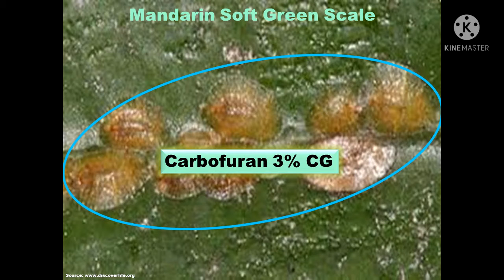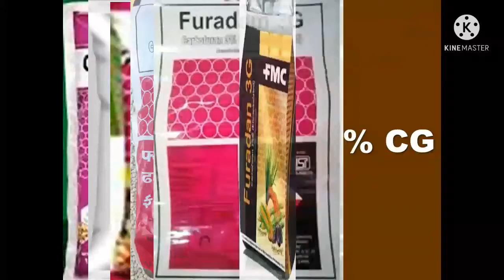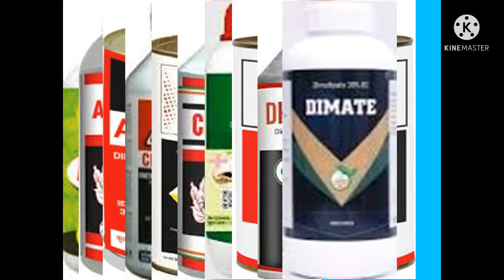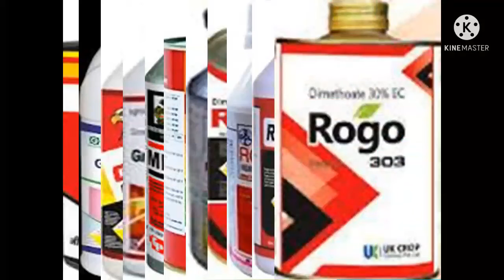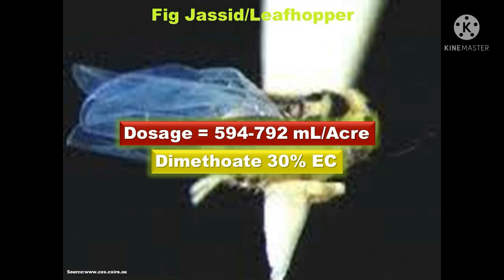మాండరీన్ పండ్ల తోటల్లో పురుగుల నివారణకు పురుగు మందులు/Controlling Insects in Mandarin Orchards